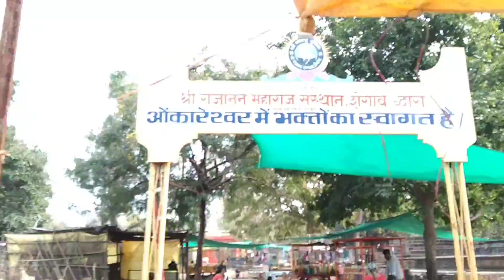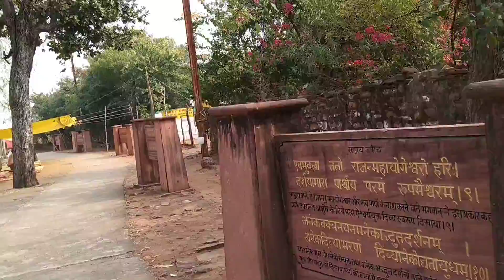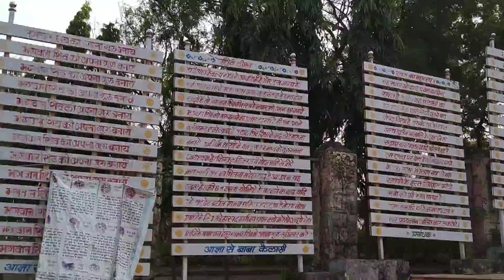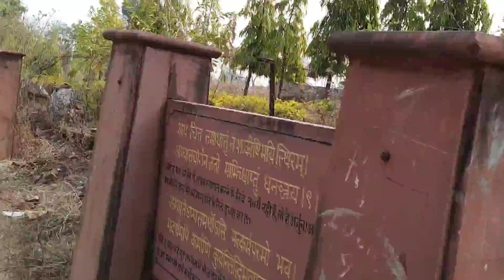OMKARESHWAR मैं शिव भगवान की सबसे बड़ी मूर्ति है और पौराणिक मंदिर भी है part#7 travel vlog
OMKARESHWAR - MP TOURISM (INDIA)2021 | PART 7

Hey guys i am vlogger
After this Pandemic i decided to travel the whole MP
(Madhya Pradesh)
with all rules and Regulation to protect me against covid-19